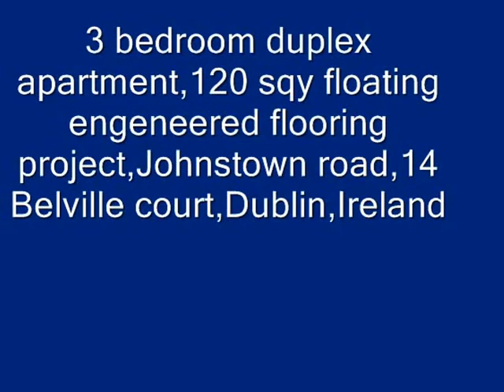WOODEN FLOORS DUBLIN,TIMBER FLOORING IRELAND,CHEAP FLOORING,FLOOR IE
or call flooring contractor Michael (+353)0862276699.